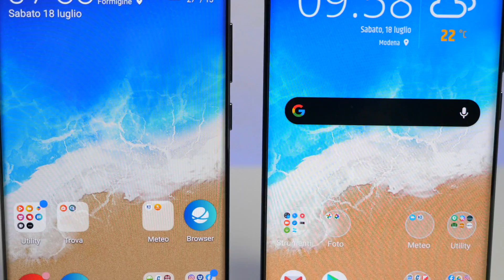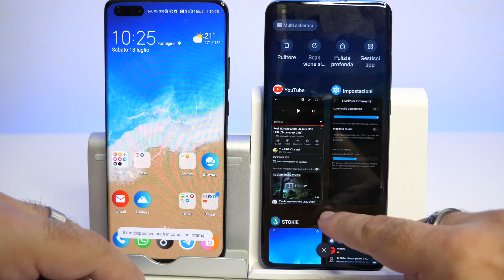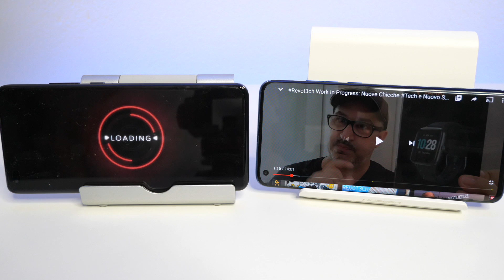Confronto Huawei P40 Pro vs Xiaomi Mi 10 Pro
Grazie a Marco, riusciamo a proporvi il confronto tra 2 top del 2020, o forse uno solo è un vero top?

😎"Confronto Huawei P40 Pro vs Xiaomi Mi 10 Pro" su YouTube

Condividete e Revot3ch a Tutti!! 🤟💪

IL CANALE DELLO ZIO E DI PASQUI!!
VOLUME ROKERRRRRR!

UAKATAAAAAAAAAA!

💡 I NOSTRI CANALI DI OFFERTE SU TELEGRAM CON COUPON E SCONTI ESCLUSIVI!